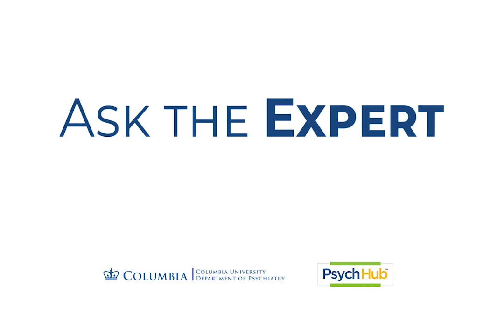How Does Food Impact Mental Health?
Psych Hub interviews Drew Ramsey, MD, nutritional psychiatrist, farmer, and author of Eat to Beat Depression and Anxiety. He is one of psychiatry's leading proponents of improving your mental health through dietary changes.

In this episode of Ask the Expert, we will cover food and mood:
– What foods are good for your mental health?
– What foods to avoid if you have anxiety or depression
– What is the ANDI score?
– Organic versus processed foods
And more!

AVAILABILITY: 24/7/365
PHONE NUMBERS:
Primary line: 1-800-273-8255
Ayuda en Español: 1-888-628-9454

AVAILABILITY: 24/7/365
TEXT NUMBER:
US & Canada: Text HOME to 741741
UK: Text 85258
Ireland: Text 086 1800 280